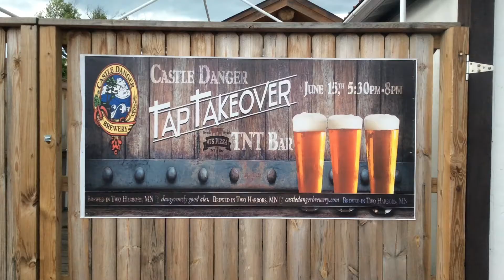Castle Danger Tap Takeover - VI's Pizza/TNT Bar - Biwabik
Castle Danger comes to Biwabik and offers taste testing and fun prizes.